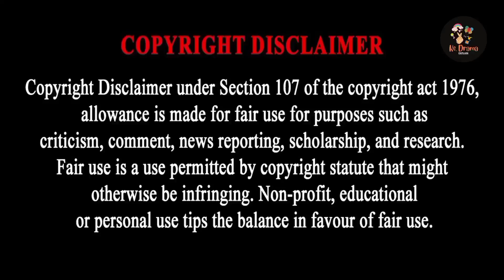part 6 Maid,s Revenge Explained in Hindi Chinese love story ❣️💞 Explained in Hindi 💖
Maid,s Revenge part 6